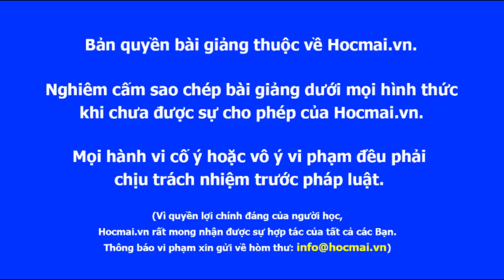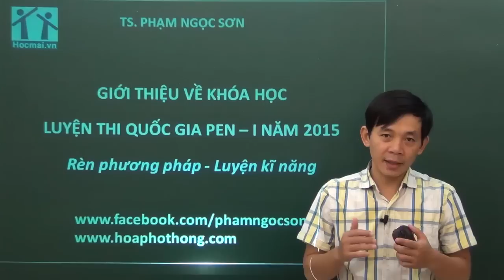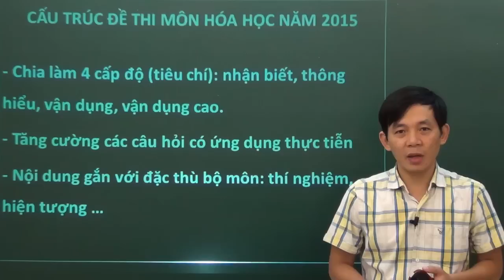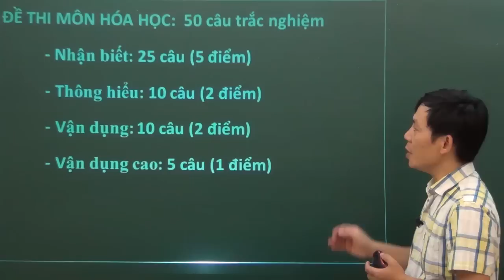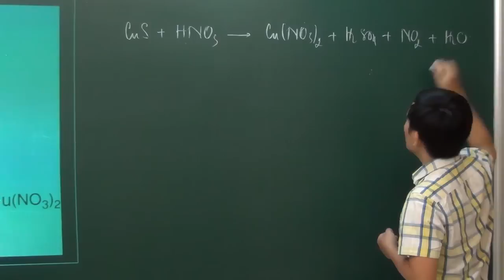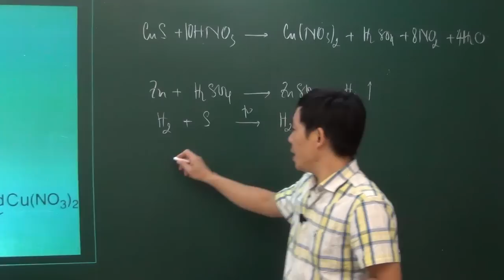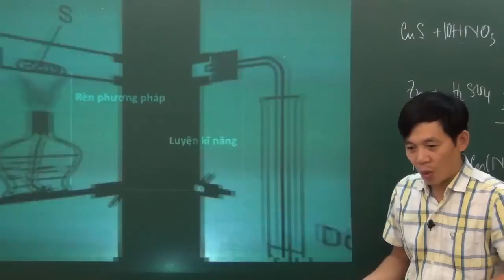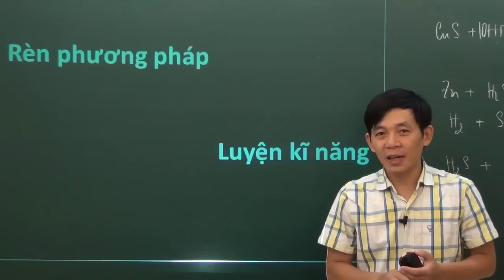Luyện thi quốc gia PEN-I môn Hóa học - Thầy Phạm Ngọc Sơn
Hocmai.vn - Luyện thi quốc gia PEN-I môn hóa học - Thầy Phạm Ngọc Sơn